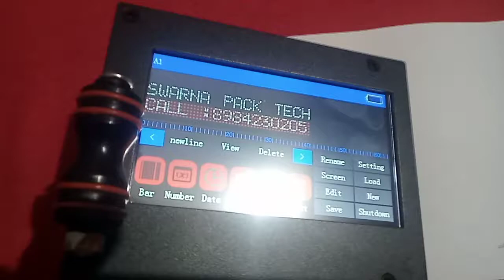Digital batch Coder/Bar coder